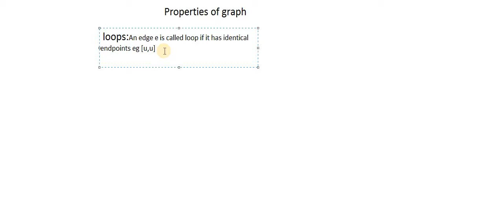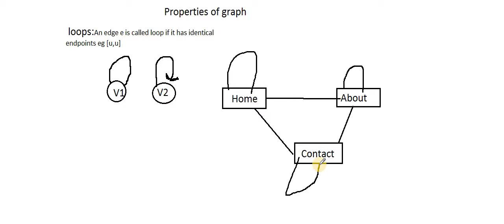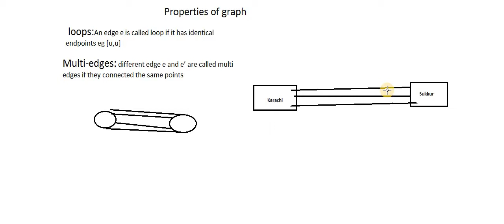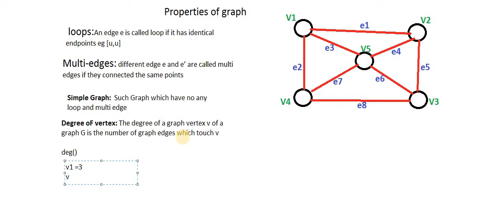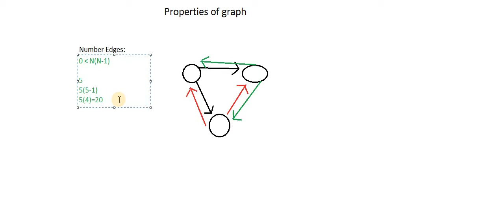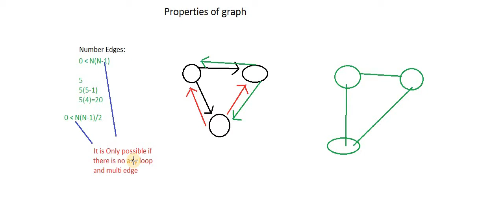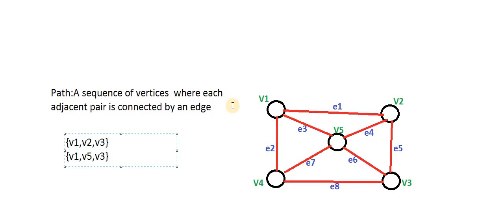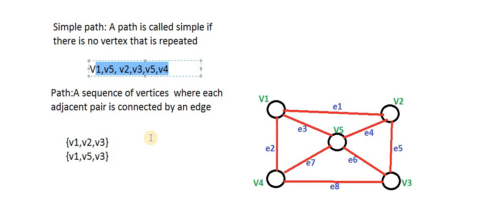Properties of Graph in data Structure(Hindi Urdu) - 30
Properties of Graph in data Structure hindi Urdu
Loop in graph
multi edge in Graph
How to find Number of Edges in Graph
Path
Simple Path